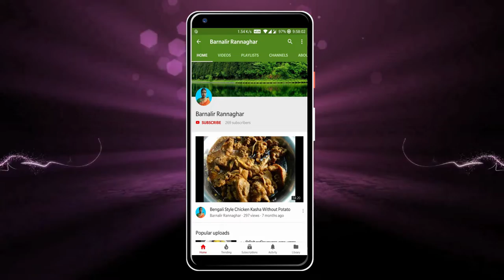এই ভাবে ঝিঙ্গে বাটা বানিয়ে দেখুন | Bengali Ridge Gourd Vorta Recipe